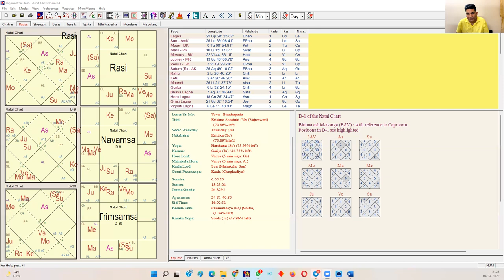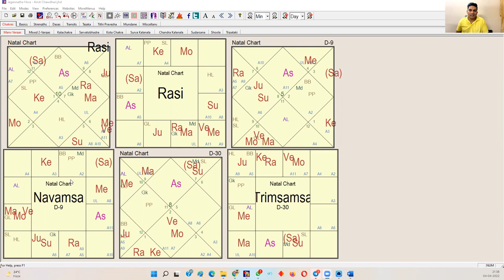Mercury and Intelligence - The Most Ignored Aspect of Mercury